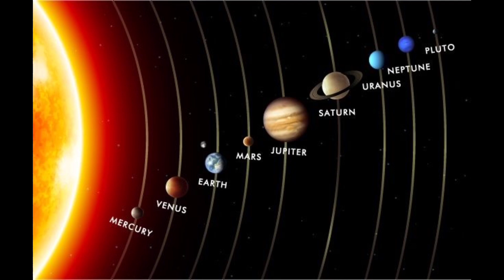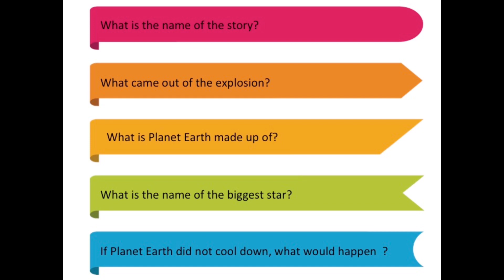The story of the universe -Big Bang for children .mp4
A Montessori inspired  about how the universe came into being
presented by Shareen Ratnani